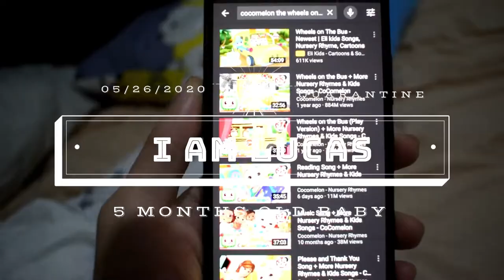TIPS HOW TO TAKE BETTER PHOTOS OF YOUR KIDS (TAGALOG)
Sharing tips kung pano kumuha ng picture ng baby! dami kong hanash kaya part 2 nalang un behind the scene ng photoshoot ni baby! Enjoy!

Team Mags

CREDIT TO LL PHOTO OWNERS***